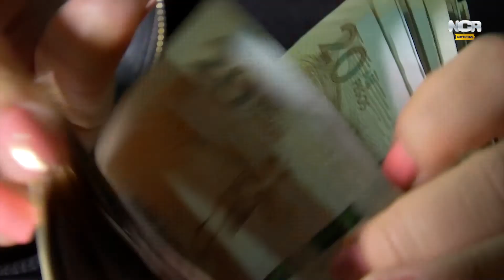NCR: Emisión completa 12 de Agosto de 2021.